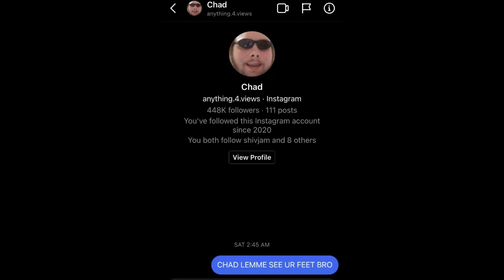I recorded this in the mental hospital years ago and am just now using it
this will be used in my song “asshole!!!”